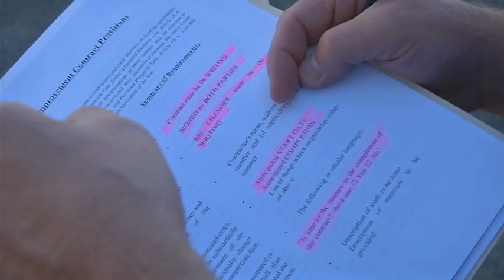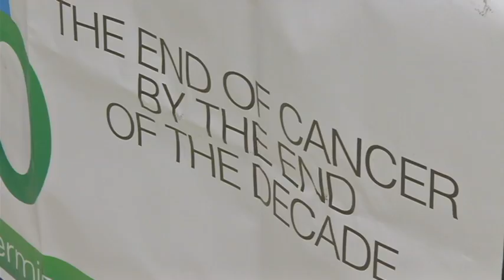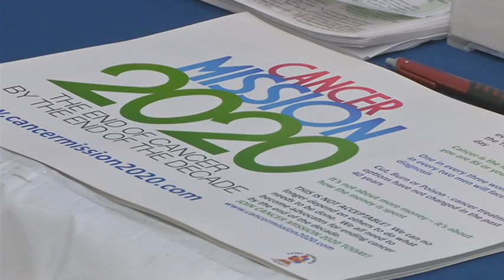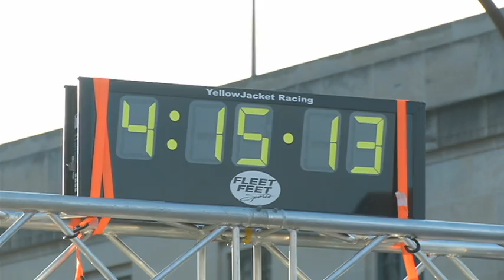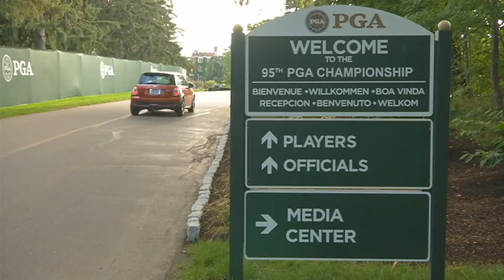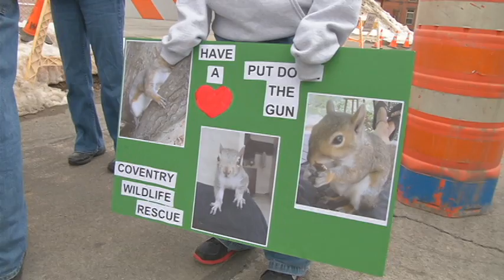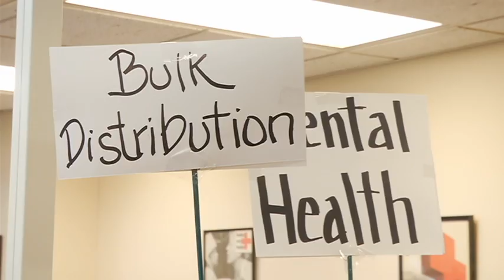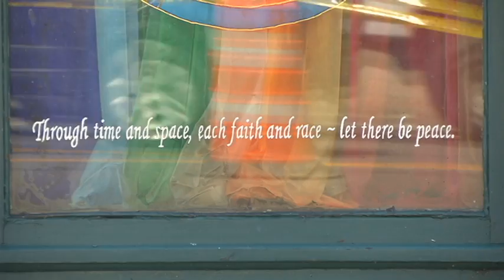new chetan's tape 2